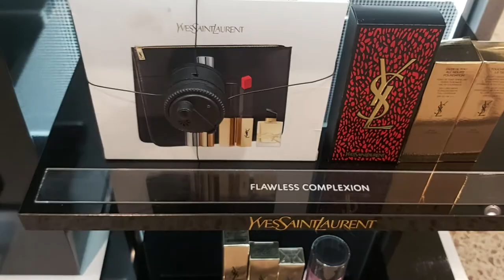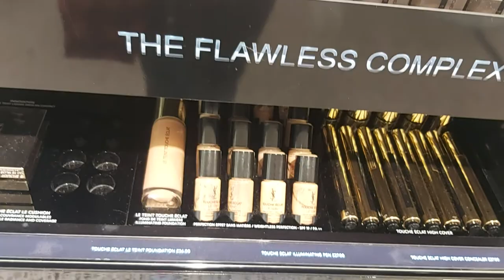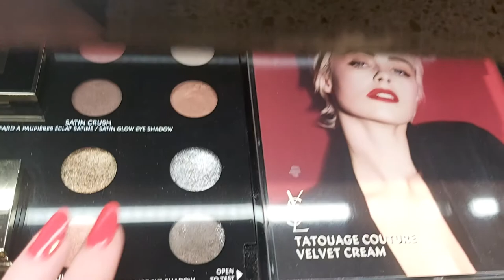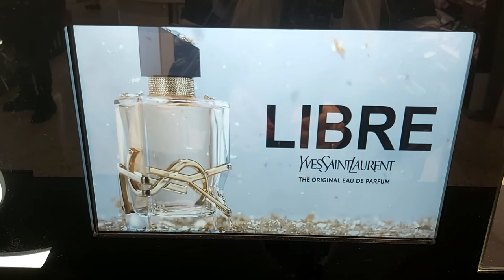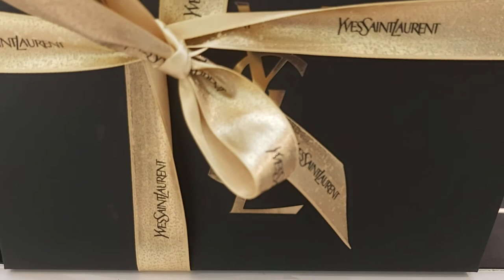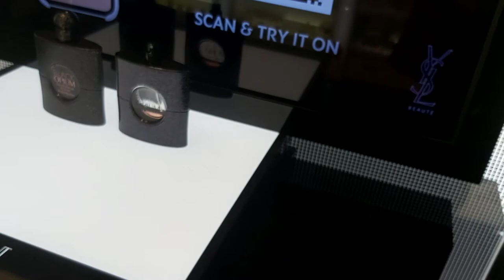Yves Saint Laurent VERY SMALL CORNER REVIEW МАЛЕНЬКИЙ КОРНЕР